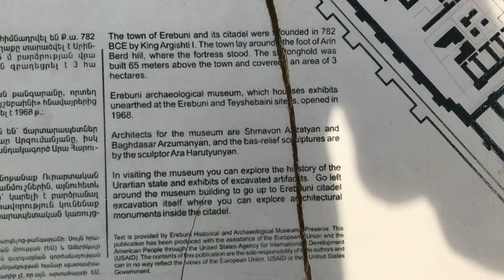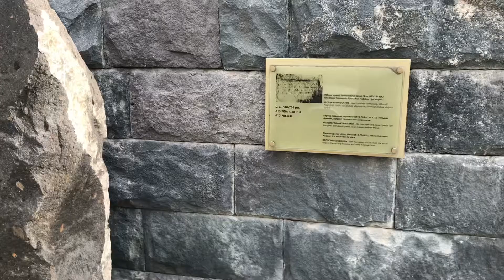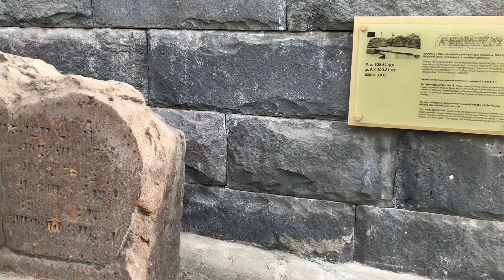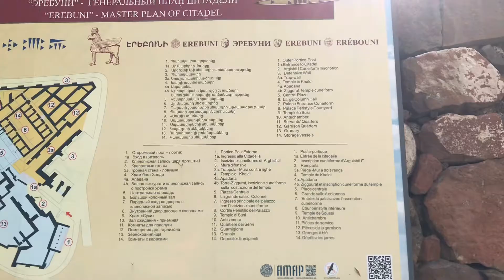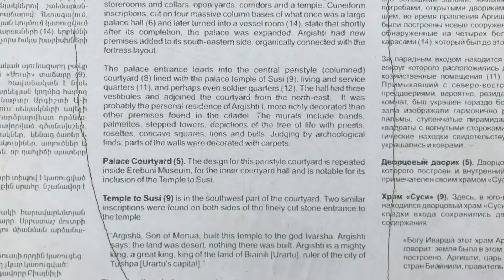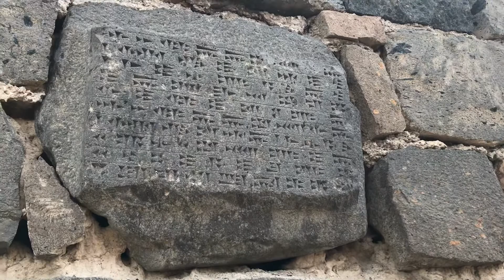Erebuni Fortress in Yerevan, Armenia 🇦🇲 | Ancient Fortress from 782 B.C.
Erebuni Fortress was built in 782 B.C. and is considered the first settlement in what is now modern Yerevan.

According to inscriptions found in the fortress, it was built by the king of Urartu, Argishti l. Every year in October, the people of Yerevan celebrate the founding of their city. 2018 marked its 2800th anniversary.